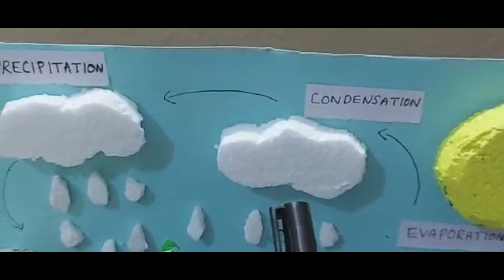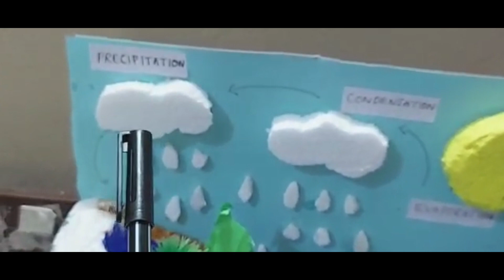water cycle still model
water cycle
easy learning water cycle
science still model